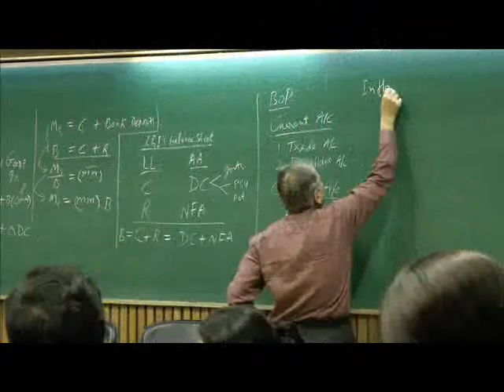IIM-A Final Day_Video